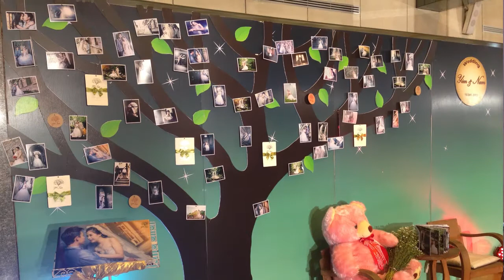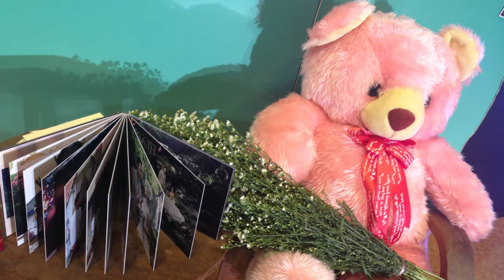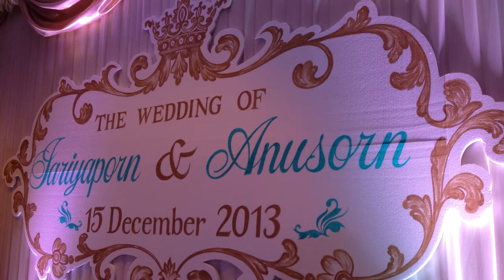Wedding Music 2014 - Emergencymusicband By Gle vocal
Wedding Music ตัวอย่างเพลงงานแต่ง
@ TOT แจ้งวัฒนะ 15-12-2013
กูเกิ้ล - Vocal ,เบิร์ด - Guitar ,ตี้ - Drum
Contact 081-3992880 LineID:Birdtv